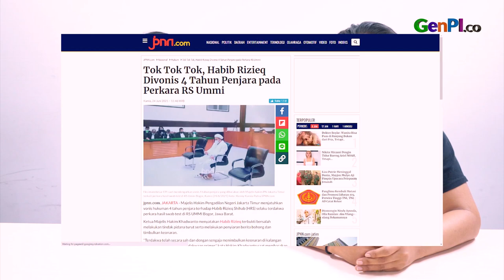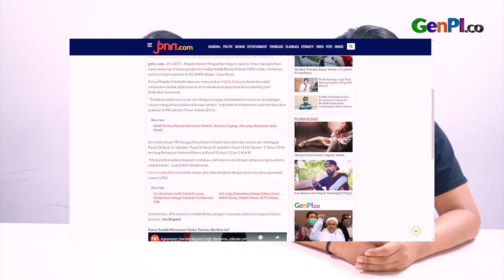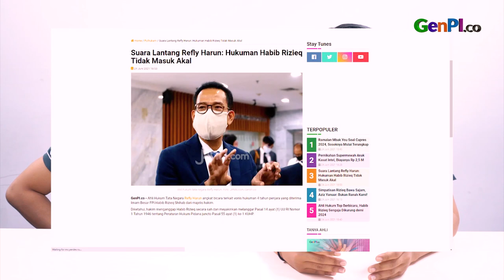Tok! HRS Divonis 4 Tahun, Sebandingkah? | Julid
Habib Rizieq Shihab atau HRS dinyatakan bersalah dan dihukum 4 tahun penjara. Hukuman yang diterima HRS ini terkait berita kebohongan yang ia sampaikan soal kesehatan dirinya beberapa waktu lalu. Hhmm, apakah hukuman yang diterima Habib Rizieq Shihab atau HRS sudah sebanding?